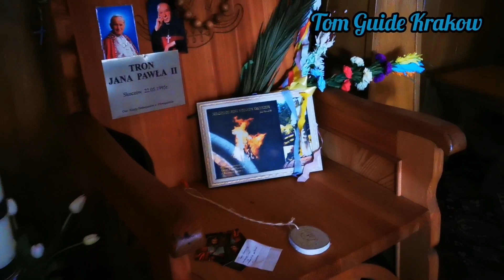HRABSKIE BUTY 2700 stóp nad poziom Bałtyku i Groń Jana Pawła II (napisy)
Skąd hrabiowskie buty na Leskowcu?
Skąd nazwa Beskidy?
Jak bimber ocalił schronisko przed nazistami.

Tom is there for You 😊

KRAKÓW POLAND 🇵🇱 WELCOME

Hello, thank you for Tom's Support, Subscription (free), Likes, Comments